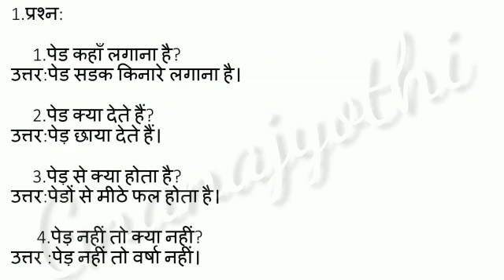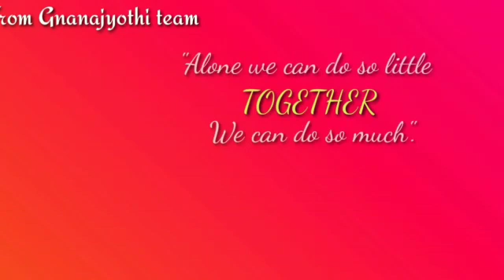| पेड लगाओ (भाग - 2)| हिन्दी | लता. टि.आर | श्री ज्ञानज्योति प्राथमिक पाठशाला |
बच्चे पेड लगाओ इस पाठ के व्याकरणांश सीखते है।